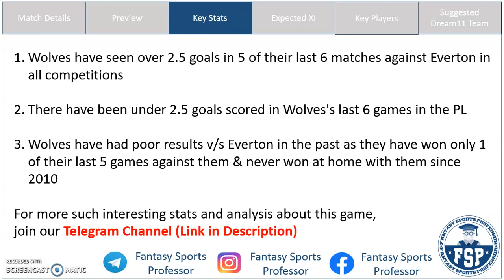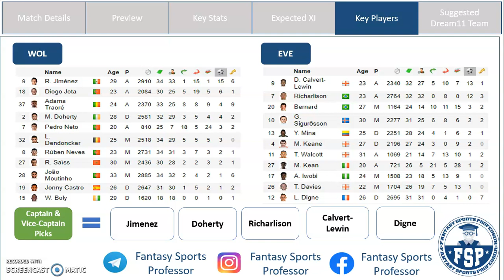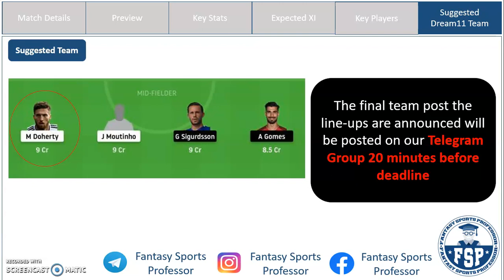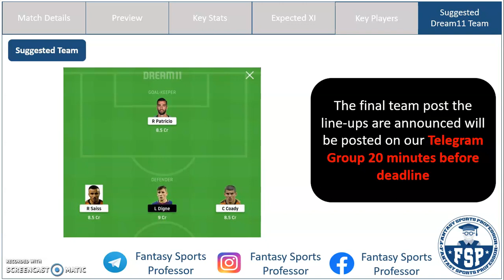⚽ WOL vs EVE Dream11, WOL vs EVE Dream 11, WOL vs EVE Dream11 Team, WOL vs EVE Dream 11 Prediction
In this video, get Fantasy Football Tips on the Best Dream11 Combination and Dream11 Prediction for the Premier League match between Wolverhampton Wanderers (Wolves) and Everton